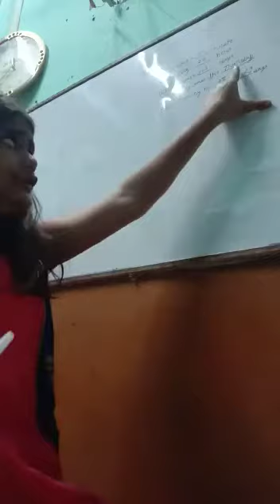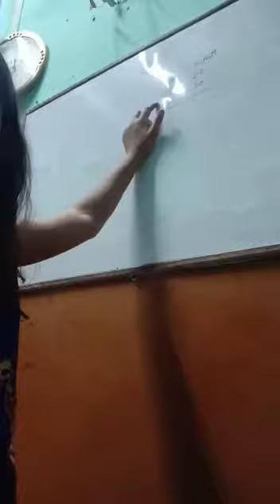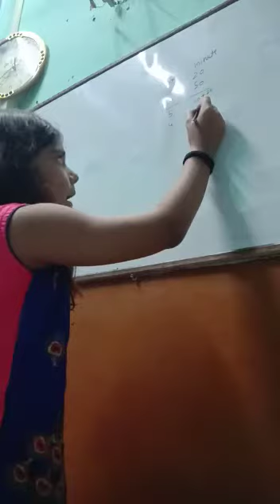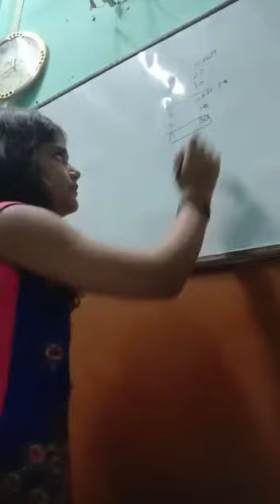Hour and minute subtract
Roopam Aaradhaya gupta